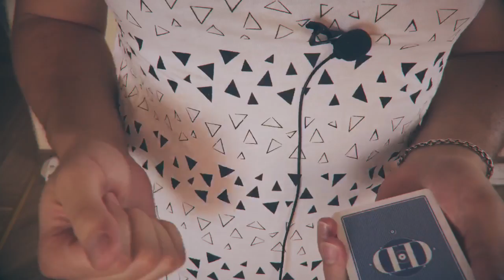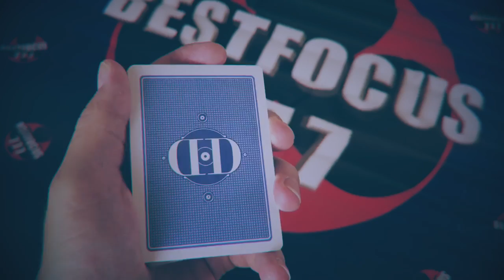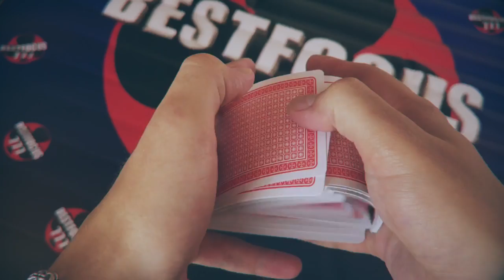ТОП 3 СПОСОБА КАК ПОДСМОТРЕТЬ КАРТУ В ПОКЕРЕ! НЕ ПОВТОРЯТЬ ВЖИВУЮ)